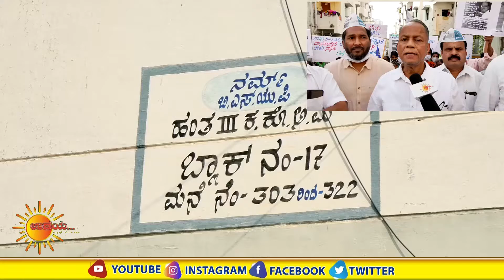ಎಎಪಿ ಪಕ್ಷದ ವತಿಯಿಂದ ಬೆಂಗಳೂರಿನ ಉತ್ತರಹಳ್ಳಿಯಲ್ಲಿ ಪ್ರತಿಭಟನೆ?